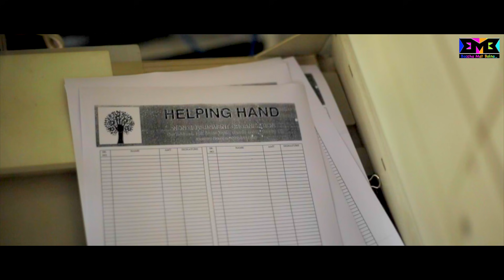My First Startup | School Days | BMB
Concept - Prajeet Shinde

Edit - Jiggi
Produced By - Prajeet Shinde &
'FREEDOM' Institute For Performance & Personality Development, Dombivli.
Venue Courtesy - Surendra Sadawarte, Piyush Sadawarte, Akanksha Hotel, Sandeep Variety Store.

Casting - 'FREEDOM' Institute for Performance and Personality Development, Dombivli